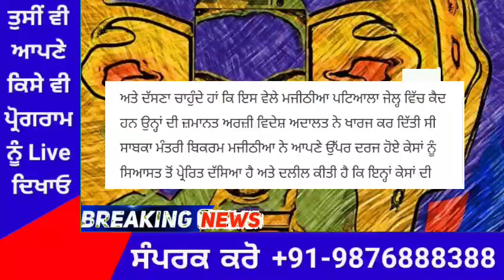ਬਿਕਰਮ ਮਜੀਠੀਆ ਬਾਰੇ ਸੁਪਰੀਮ ਕੋਰਟ ਤੋਂ ਆਈ ਵੱਡੀ ਮਾੜੀ ਖ਼ਬਰ